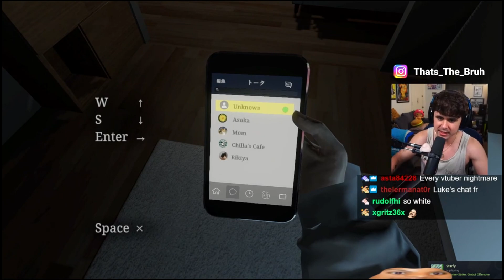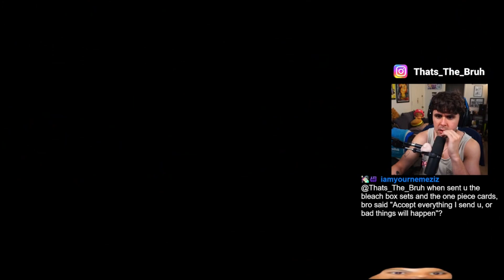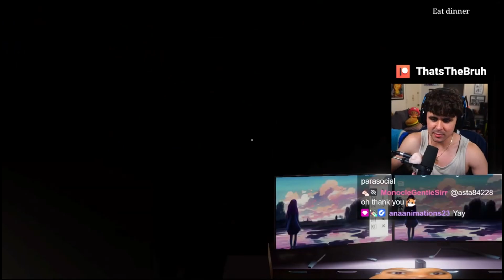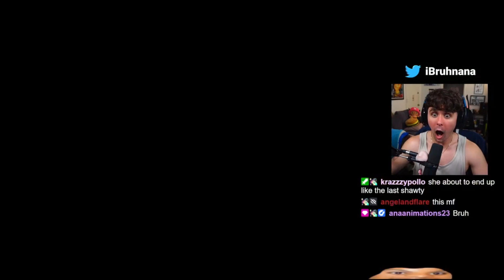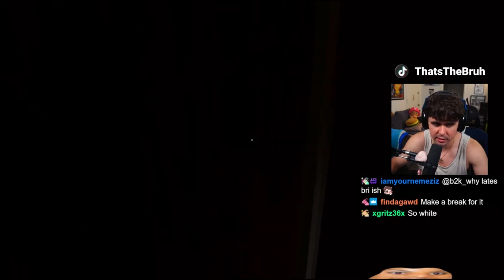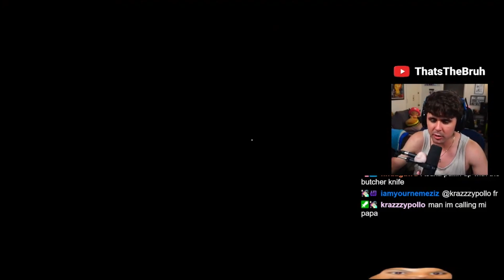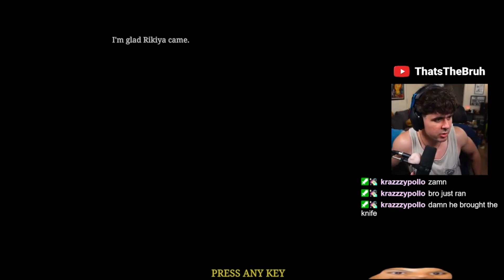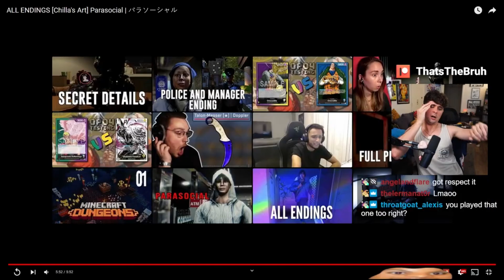SOMEONE STALKED ME WHEN I WAS STREAMING | Chilla's Art Parasocial GAMEPLAY!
GO SHOW SUPPORT

Chilla's Art Parasocial GAMEPLAY